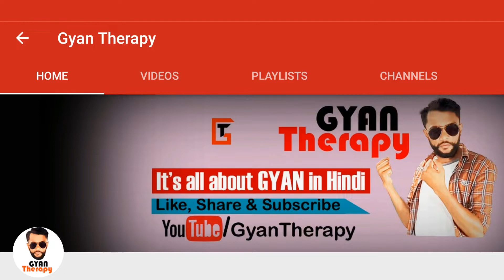What is Aperture | Reality of Camera | Camera Aperture Explained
My name is Er. Rakesh,
Dosto is Video me maine Camera Aperture ke bare me bataya hai
I hope ye Video aapko Pasand Ayegi.
Thanku So Much and have a Good Day.
Dosto is Channel par Weekly 5 Videos Upload hoti hai aur is Channel ka Motive Aapko sahi Jaankari dena hai.

About video
Reality of Camera
What is Aperture in hindi
Camera Aperture Explained
aperture kya hai
aperture in mobile camera
how to buy best camera